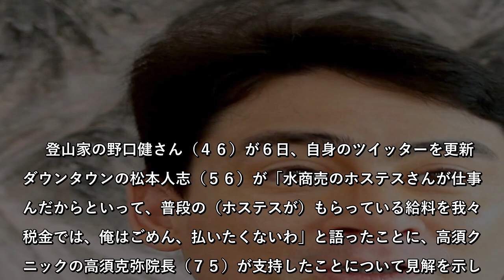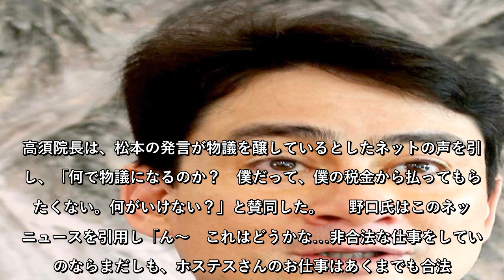野口健さん、松本人志と高須院長の「ホステスさんが仕事休んだからといって…給料を我々の税金では払いたくない」に疑問「職種によって選別するのはどうかな？」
ダウンタウンの松本人志（５６）が「水商売のホステスさんが仕事休んだからといって、普段の（ホステスが）もらっている給料を我々の税金では、俺はごめん、払いたくないわ」と語ったことに、高須クリニックの高須克弥院長（７５）が支持したことについて見解を示した。【写真】Ｍａｔｔ、野口健さんの美人娘・絵子さんを絶賛「超かわいい…」　政府は緊急経済対策の柱となる現金給付について、所得が減った世帯などを対象に１世帯あたり３０万円を支給する方針を固めた。高須院長は、松本の発言が物議を醸しているとしたネットの声を引用し、「何で物議になるのか？　僕だって、僕の税金から払ってもらいたくない。何がいけない？」と賛同した。  　野口氏はこのネットニュースを引用し「ん～　これはどうかな…非合法な仕事をしているのならまだしも、ホステスさんのお仕事はあくまでも合法。社会に認められた仕事。職種によって選別するのはどうかな？」と疑問を呈した。  　その上で「接客業を外すのならばウェイターさんもそうなるわけで。ホステスさんだけを名指し区別する事には違和感あり」とツイートした。